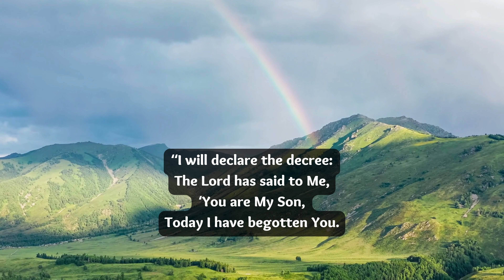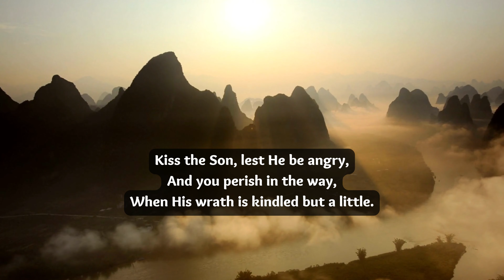Psalm 2 Reading - New King James Version (NKJV) - Audio Bible with Words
Reading of Psalm 2.
Follow along with the scripture text.
Read from the New King James Version (NKJV).